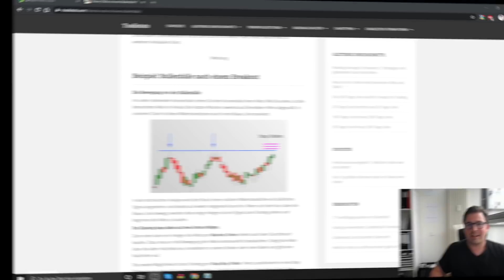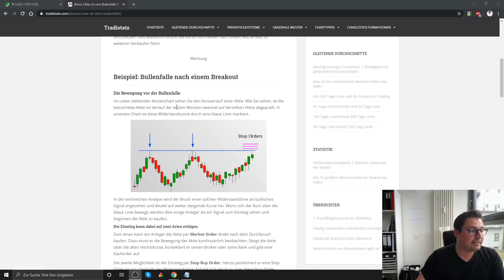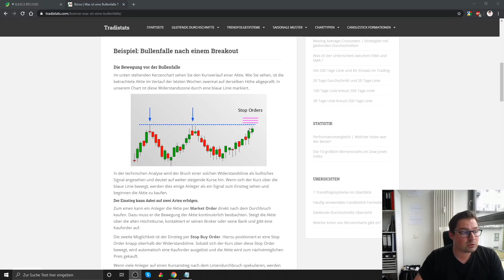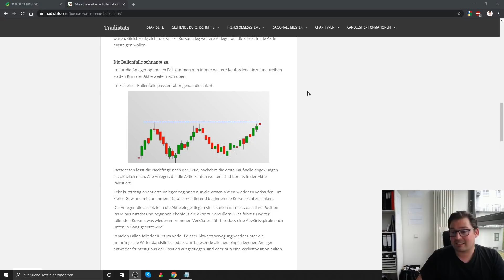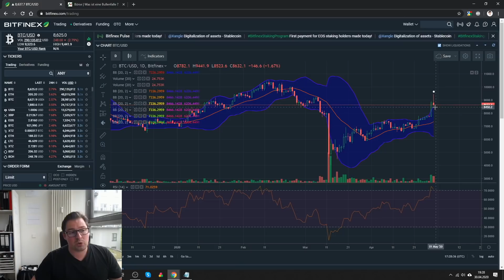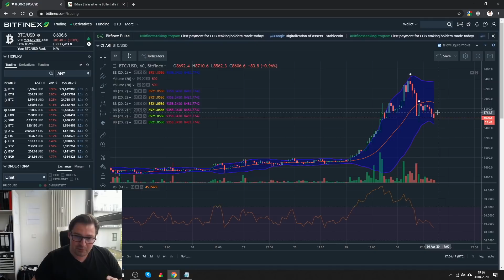Was Mo, Sunny Decree und Co auch nicht wissen können!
In diesem Video geht im den Unterschied zwischen Information und Interpretation beim Trading. Natürlich informieren Mo und Sunny auch über Themen, ich gehe jedoch auf den Aspekt der Chartanalyse ein. Chartanalyse ist selbst unter Börsenexperten umstritten. Die Stichworte auf die ich in diesem Video eingehe sind: Bärenfalle, Bullenfalle und Fake-out.

Ih dürft also gespannt sein, viel Freude beim Video.